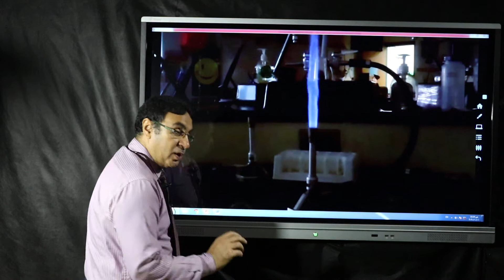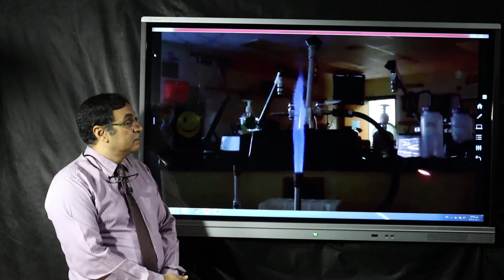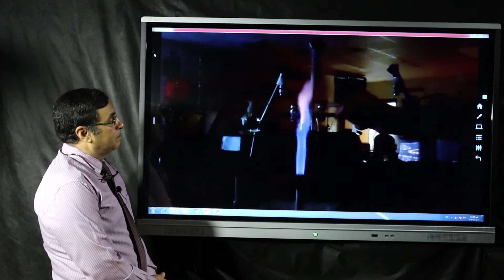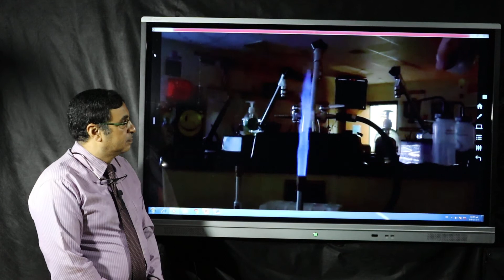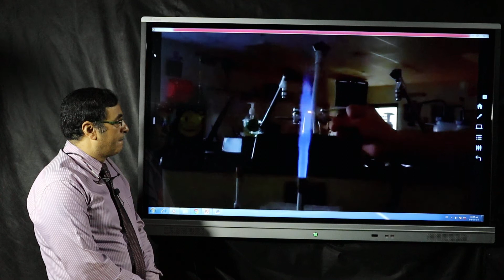Atomic spectra Part 2